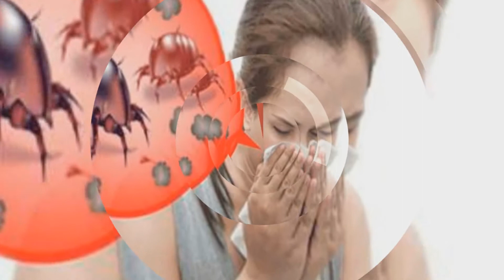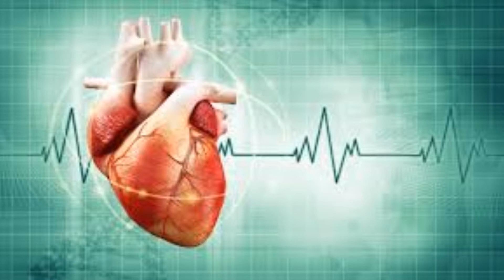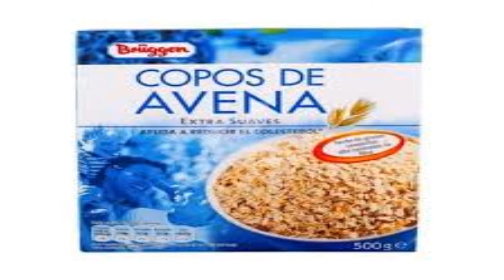Algunos alimentos que previenen la taquicardia y Cuida tu corazón.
La taquicardia es un problema muy común que en ocasiones es causado por situaciones de estrés, las cuales hacen que nuestro corazón funcione más rápido de lo normal. Existen formas de evitar este problema, una de ellas es a través de la alimentación, lo que se recomienda es consumir alimentos que sean ricos en potasio y magnesio. Hoy vamos a recomendarte algunos que son sumamente efectivos, ¡presta mucha atención!

Uno de los remedios caseros por excelencia para combatir este problema es la tila, la infusión de la misma tiene una doble acción sobre nosotros, por un lado, serena nuestra mente por su acción sedante y por otro, es capaz de dilatar las arterias y, con ello, de frenar los latidos del corazón. Otro excelente alimento son los dátiles, los mismos contienen mucho calcio, lo cual reduce las palpitaciones cardíacas, en este grupo también entran los higos secos y orejones